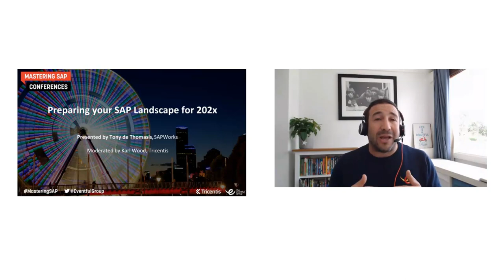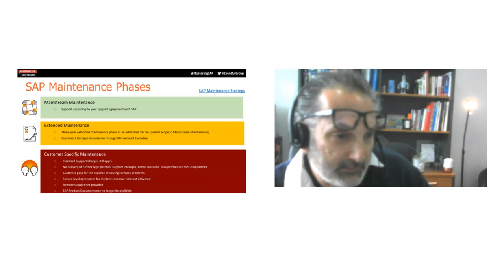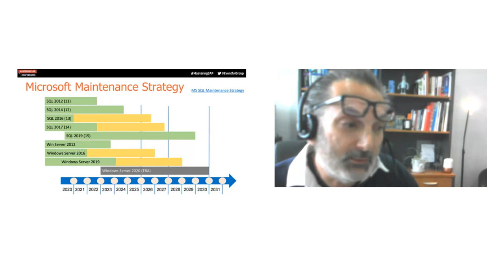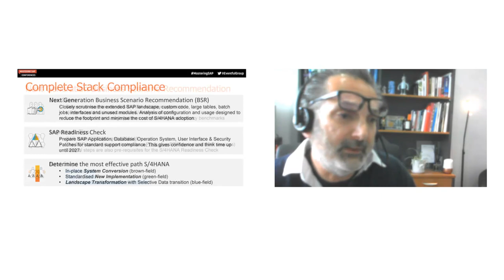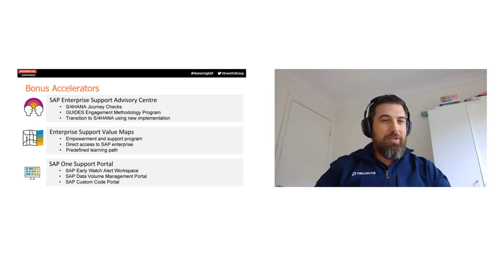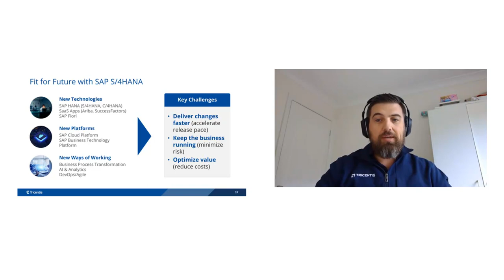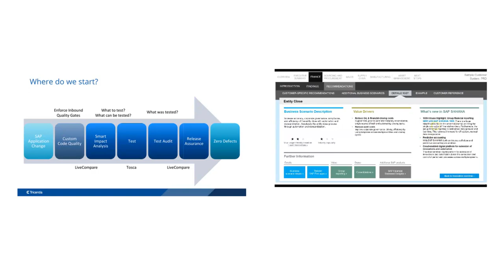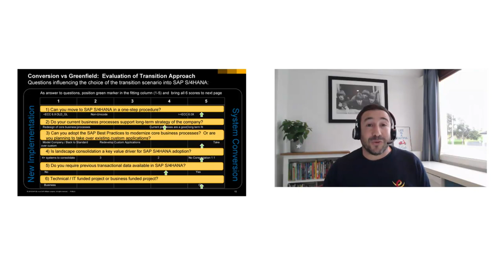WEBINAR: Preparing Your SAP Landscape for the "New Normal" - Complete Stack Compliance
Date: Wednesday 27 May 2020, presented by Tony de Thomasis and Karl Wood, Tricentis

To go SAP S/4HANA or not to go SAP S/4HANA? So many unknowns: when is a good time? greenfield or brownfield?, how to upskill technical people?, “what is the real effort required?” is business process reengineering required? what about custom code? how does testing work? how good are the migration tools?, etc, etc….!

First and foremost, customers must understand the roadmap, design the architecture and plan out the integration. With 2027 looming fast on the horizon, customers want to make the jump to SAP S/4HANA at the optimal time.

As if SAP S/4HANA decisions were not challenging enough, the dramatic events of the first three months of 2020 have taught us that a digital strategy for the business is no longer a “nice-to-have”. When the unthinkable happens and traditional modes of operation don’t cut it, the very survival of an organisation
could be at stake. Software currency, scalability, cyber security and Cloud are intelligent investments for “new normal” organization’s to demonstrate differentiated competitive value. Investing in core technologies enables companies to do more with less.

Complete Stack Compliance:

Understand the SAP Maintenance strategy
Review entire SAP Application stack
Business Scenario Recommendations
Best approach for S4/HANA adoption